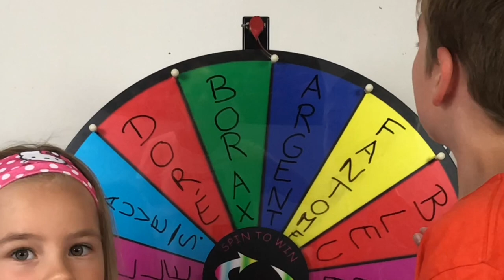#2 MYSTERY WHEEL OF SLIME CHALLENGE !!! LA ROUE DU SLIME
⬇️⬇️⬇️ ⚠️ INFOS PLUS BAS  ⚠️⬇️⬇️⬇️

on se retrouve pour un deuxième Mystery wheel of slime challenge !!! Qui de Corentin ou Océane réussira le mieux sont slime après avoir tourner la roue ?

🎞 Vidéo : iMovie
📷 Miniature :Gimp
📹 Avec quoi on filme : iPhone 8 256G
🎙 Micro : Videomic Pro RODE